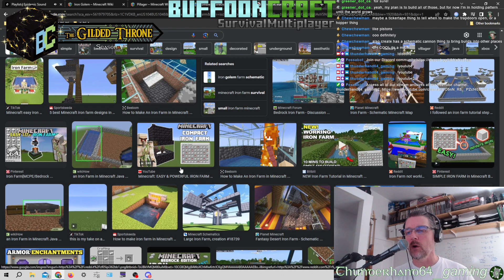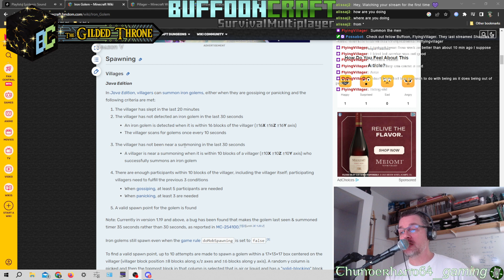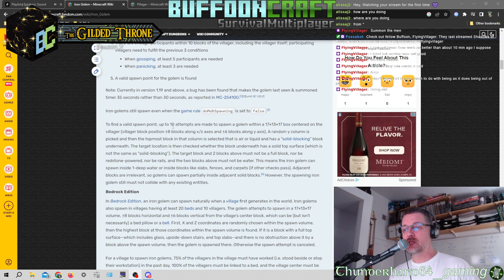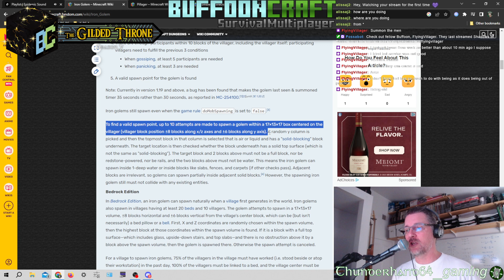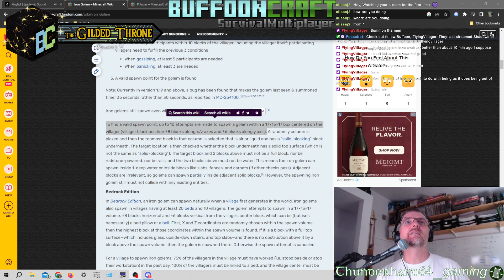Buffooncraft SMP SV Fr_090123_01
Live streamed on Twitch from the Buffooncraft SMP Season V server Friday, September 1, 2023; first stream. Buffooncraft live streams are scheduled for Fridays, 11:00am -1:00pm PST.